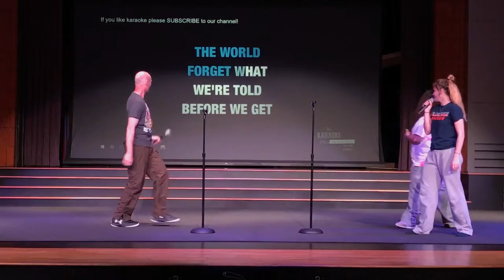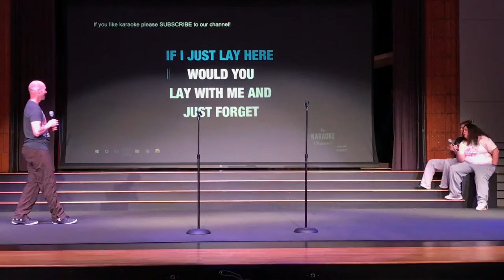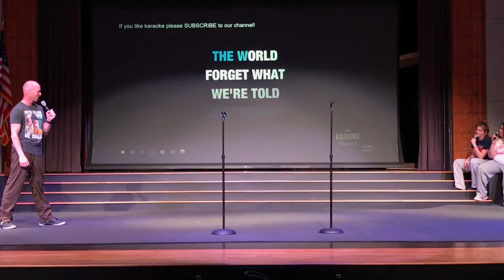Mr. McDaniel, Olivia Horton, and Hannah Schadle karaoke "Chasing Cars"